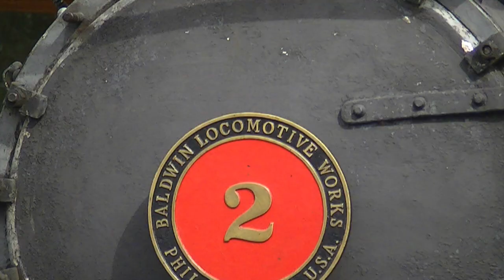TBT TAVARES, EUSTIS & GULF RAILROAD slide show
become a Rusty Rails Productions member and get some extra perks become a Rusty Rails Productions member and get some extra perks on todays throwback thursday video we revisit the TAVARES, EUSTIS & GULF RAILROAD the fallowing video will be pictures we took during our railfanning of the train